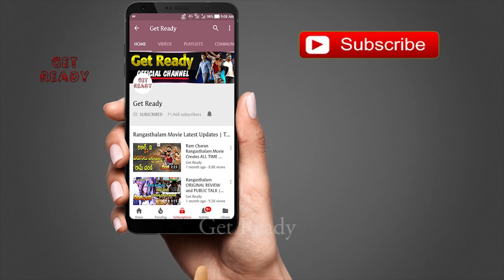Ram Charan Vinaya Vidheya Rama Full HD Movie Release in Amezon Prime | Boyapati Srinu | Get Ready